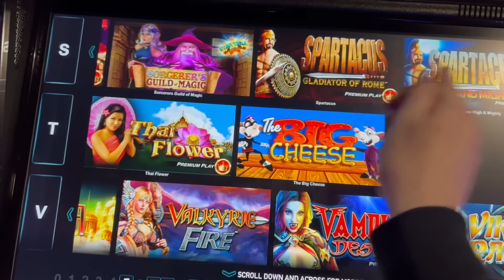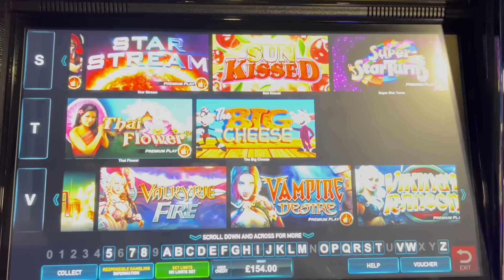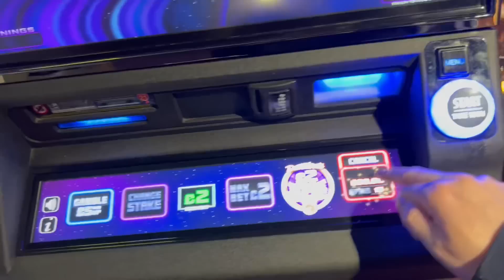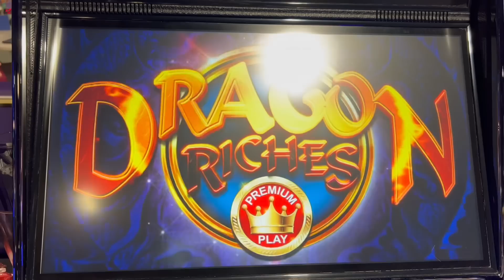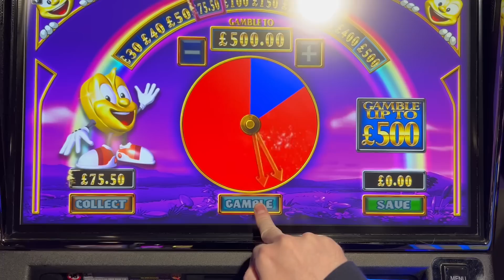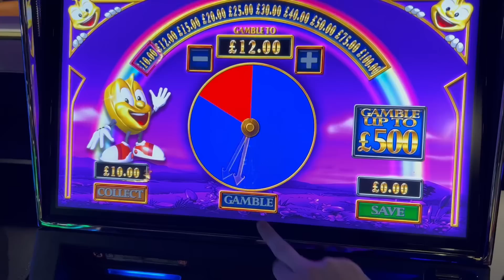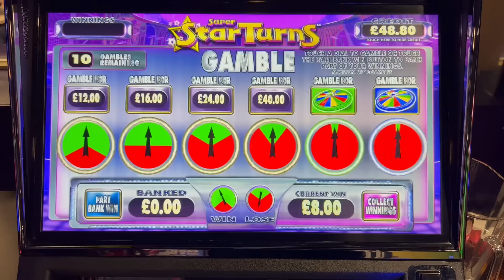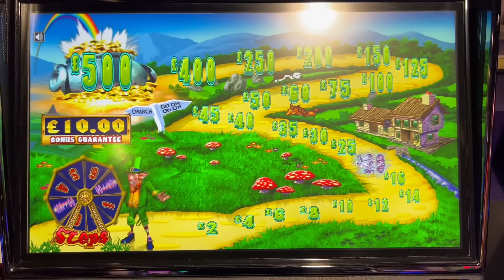£500 FOBT Slots - Super Star Turns Ultra Play, Star Stream, Dragon Spin Pick ‘N’ Mix & More Pt 1/2